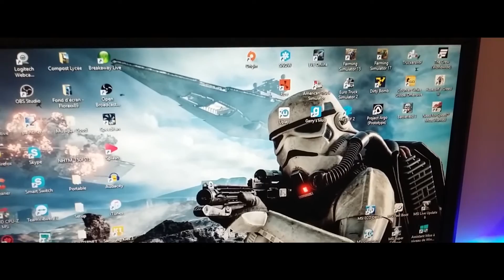SETUP 2017 ! SPÉCIAL 1 000 ABONNÉS !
Salut a tous ! Vidéo setup 2017 ! Spécial pour les 1 000 abonnés !